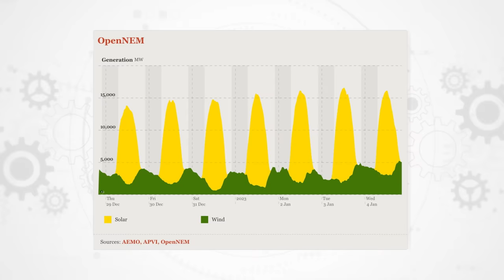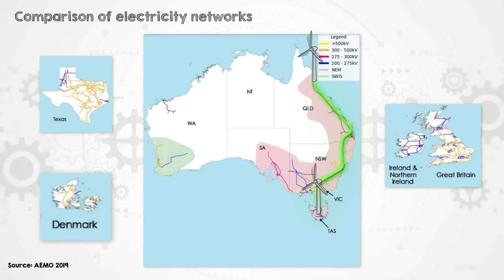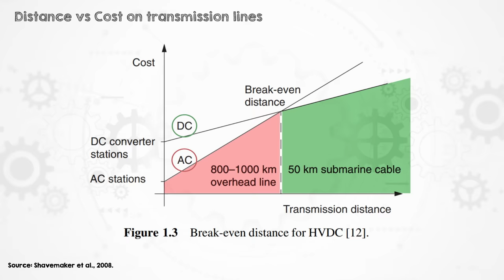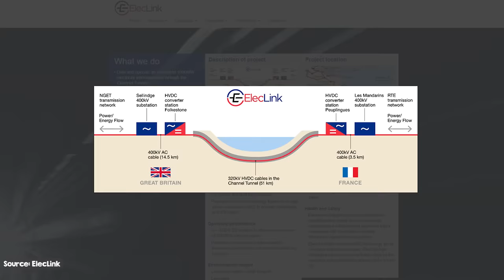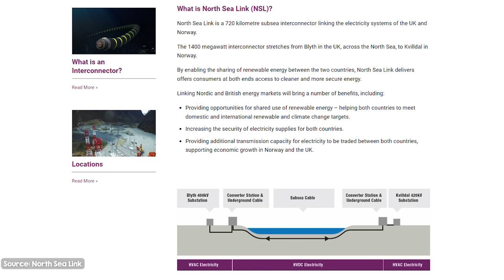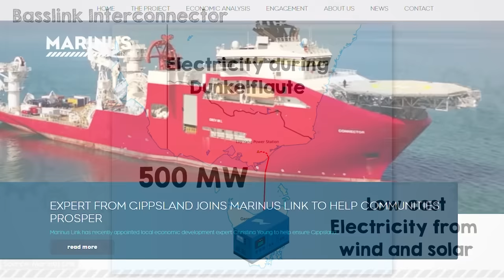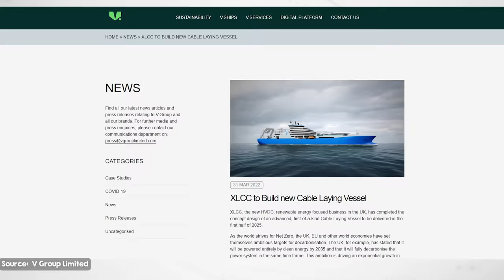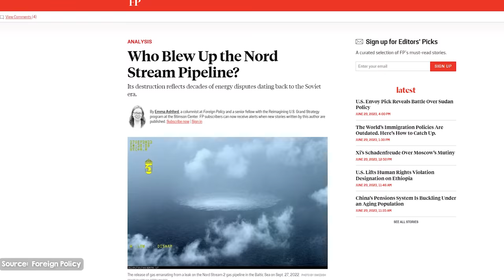Electricity Across Oceans: Is HVDC the Future?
How can we connect power grids across long distances or across seas and oceans? The answer is high voltage direct current, or HVDC, interconnectors.

In this video, I’m going to explain how these differ to regular AC, alternating current transmission, the recent technology advances that are causing HVDC interconnectors to start popping up all over the place, and what challenges remain to be solved if we are going to connect places as far flung as Europe and North America.

00:00 Intro
01:08 Why do we want to connect different grids?
01:35 The classic question of AC vs DC
02:29 Types of Transmission Line Losses - Resistive, Inductive and Capacitive
04:19 The Different Layers of an HVDC Cable
05:20 HVDC Projects around the globe
05:25 ElecLink
06:23 North Sea Link
07:13 Basslink Interconnector and Marinus Link
09:15 Sun Cable
09:38 Xlinks
10:20 Technological challenges for these projects
12:15 The other, bigger challenge - Politics
13:12 Outro

The Engineering with Rosie team is:
Cowritten with John Bone